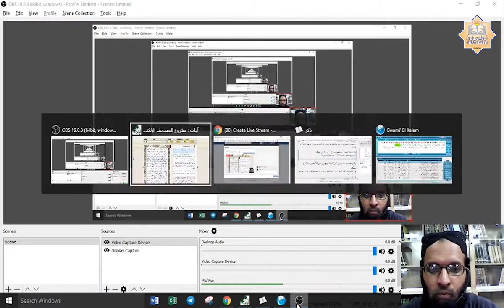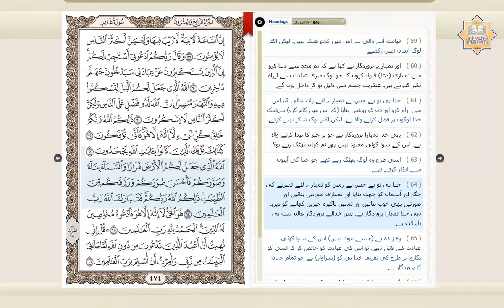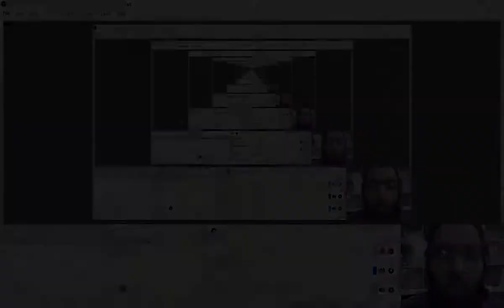Tarjamah & Tafseer Surah Ghafir (Verse 61-64) by Dr. Hafiz Anas Nazar